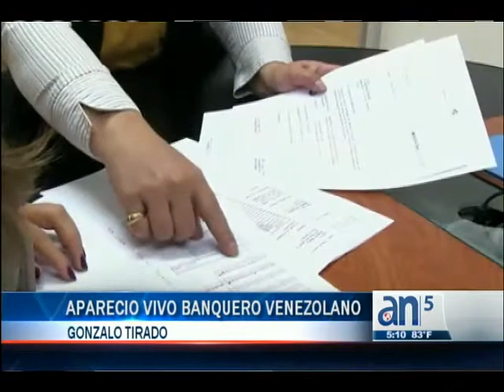Policía del Doral investiga desaparición de banquero venezolano - América TeVé